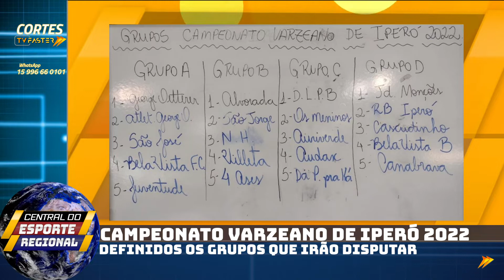Campeonato Varzeano de Iperó 2022 Grupos definidos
CENTRAL DO ESPORTE REGIONAL 03/05/2022